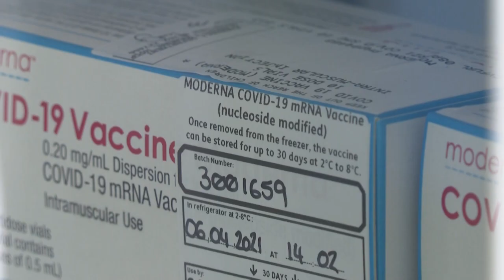Vacina da Moderna apresenta 'taxa de eficácia de 96%' entre adolescentes | AFP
Os primeiros resultados de testes clínicos da vacina anticovid da Moderna em adolescentes de 12 a 17 indicam 96% de eficácia. Em um relatório publicado nesta quinta-feira, o laboratório informou que discute com autoridades uma possível emenda à autorização do imunizante, que até agora é administrado a maiores de 18 anos nos países onde foi aprovado.